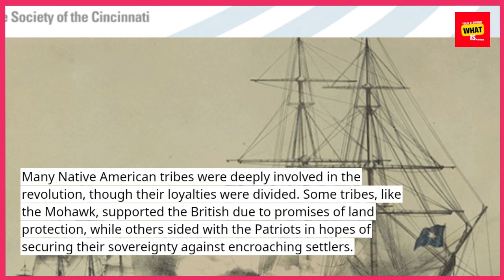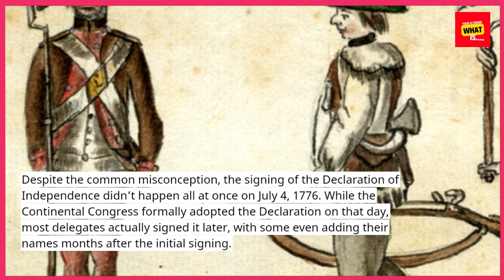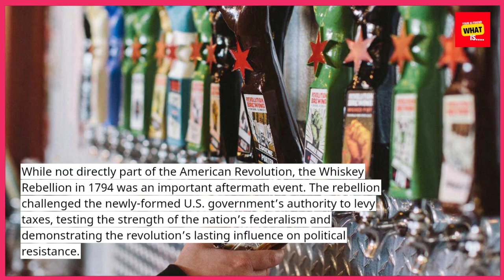What Are the Lesser Known Facts About the American Revolution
he American Revolution is full of surprises! Discover lesser-known facts and stories that shaped this pivotal era.